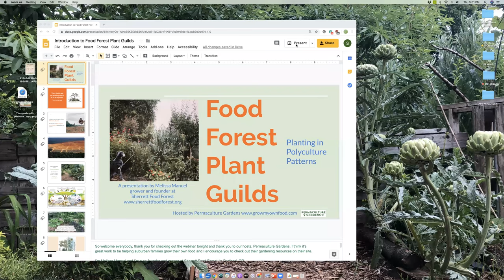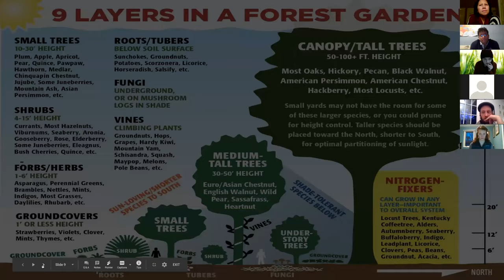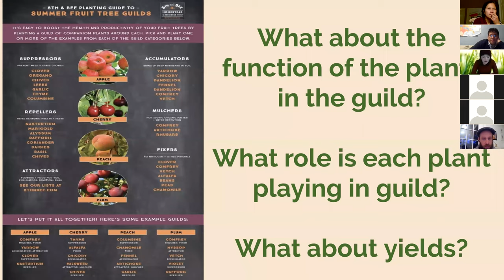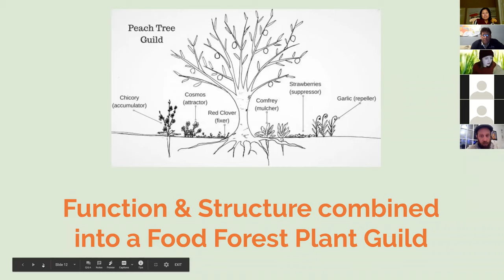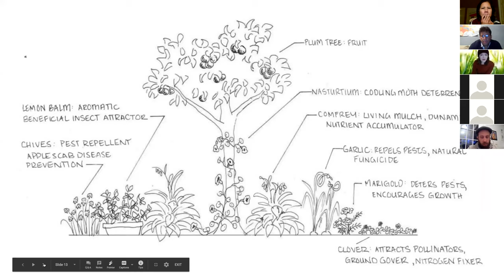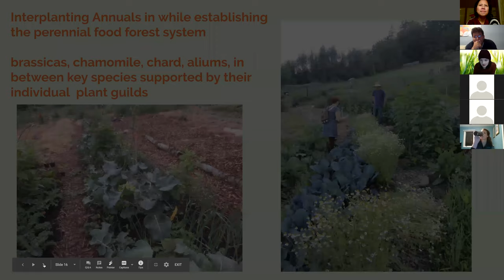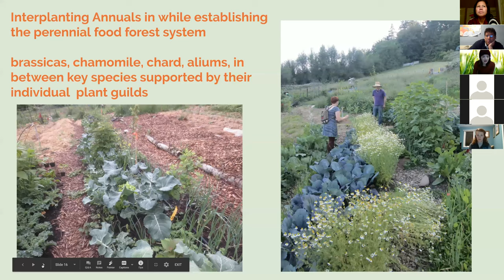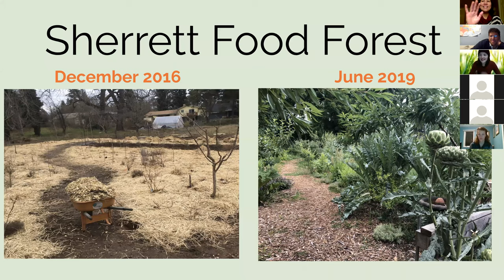Introduction to Food Forest Plant Guilds with Melissa Manuel of Sherrett Food Forest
Melissa Manuel is a farmer and co-founder of Sherrett Food Forest, an urban food forest in Portland, Oregon. She has a degree in Psychology and was certified as a Permaculture Design Consultant under Toby Hemenway. Melissa has over a decade of experience creating edible landscapes utilizing plant guilds and permaculture design principles.